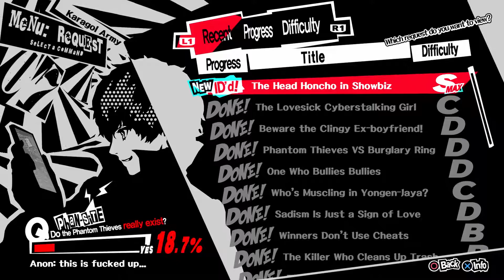Let's Play Persona 5 - Episode 102: Election Day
Episode 102 of let's play Persona 5 PS4 Pro playthrough. This is a blind playthrough on Hard difficulty.

Persona 5 is the sixth game in the Persona series. It is a role-playing game developed by Atlus' P-Studio.

Persona 5 is a fantasy based on reality which follows a group of troubled high school students: the protagonist and a collection of compatriots he meets. These disturbed and troubled teenagers gradually realize that they are living in a toxic and dangerous world resembling a prison full of slavery, oppression and injustice, ruled by corrupted and twisted adults. They can't live with the system and can't live without it, and simply existing means they are at risk of being doomed and condemned to a life of slavery.

In order to seek freedom, liberation and justice, they live dual lives as rebellious Phantom Thieves of Hearts. Using a mysterious smartphone app, they undertake fantastical adventures by using otherworldly powers to enter the hearts of people (specifically, corrupt adults in positions of power) in order to re-shape and transform them. The Phantom Thieves realize that society forces people to wear masks to protect their inner vulnerabilities, and by literally ripping off their protective mask to unleash their Personas and confronting their inner selves do the heroes awaken their inner power, and using it to help those in need. Ultimately, the group of Phantom Thieves seeks to change their day-to-day world to match their perception, end slavery and see through the masks modern society wears.